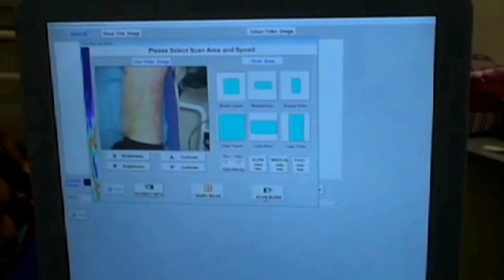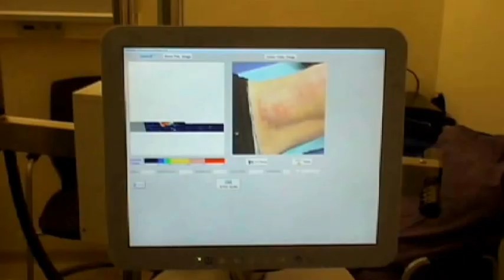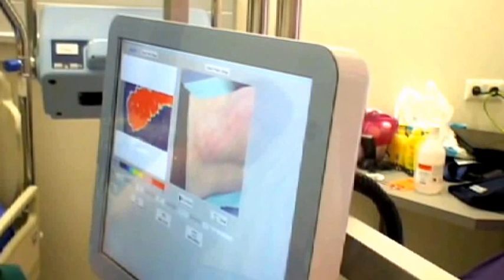Jenda Hop; brandwonden onderzoek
Jenda Hop doet super goed werk! Met het laser doppler imaging brandwonden apparaat wordt gekeken hoe ernstig precies de brandwond is. Jenda wil meten of patienten, na onderzoek met dit apparaat, sneller & beter behandeld worden en dus ook sneller naar huis kunnen. Om voor dit promotie onderzoek fondsen of sponsors te krijgen, werft zij middels deze video op flintware.com .